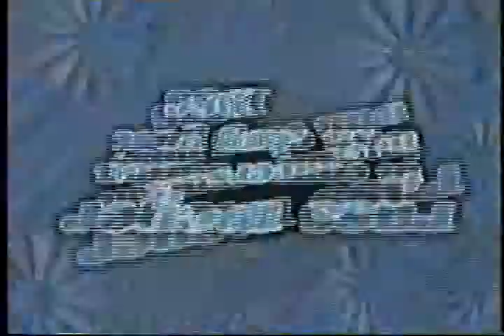Drive-In Classics Steamy Windshields: SW on Bravo! Night 7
Trish d'Lish is back on Bravo as she introduces the Russ Meyer film "Mondo Topless".